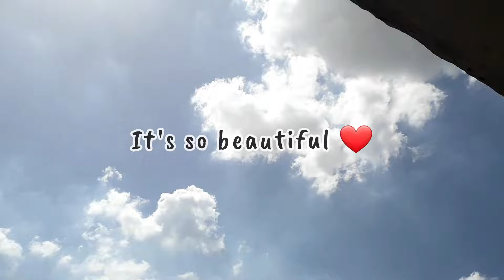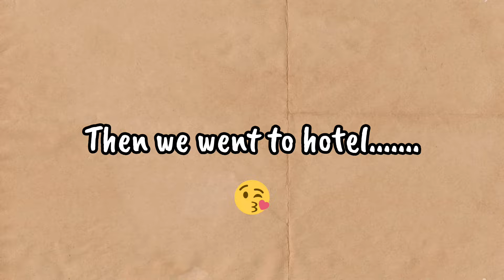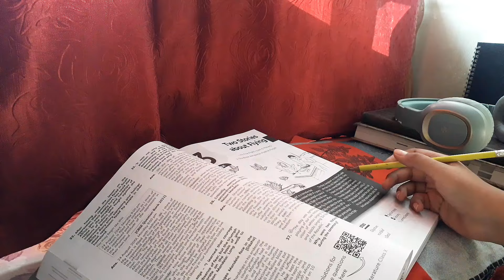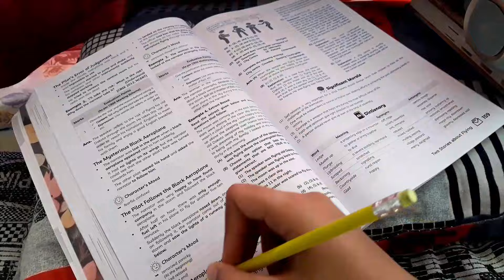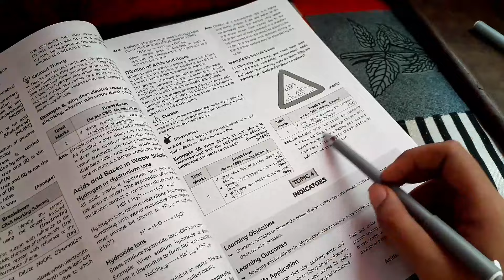10th grader study vlog😍|a day in my life|study vlog class 10|cbse 10th graders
Study Vlog | A Day Before My Exam |  Stressed Night | 10th grader | The Study Spot

My Age ?👀

15 Years ❤

My Hobby ?👀

To become neurologist🏥

My fav Subject?

I dont have one!

if you made so far❤
thanks😀
it mean a lot to me💗👀